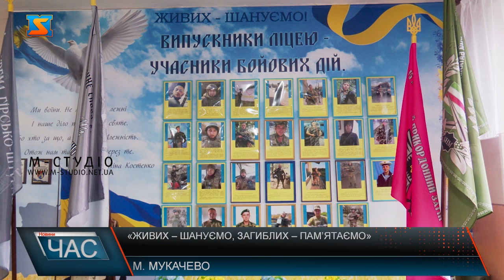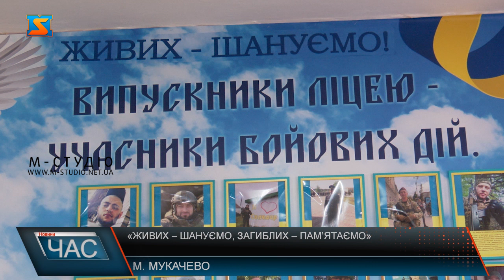«Живих – шануємо, загиблих – пам’ятаємо»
Музей, створений на честь захисників України, урочисто відкрили в Мукачівському професійному аграрному ліцеї імені Михайла Данканича Закарпатської обласної ради. Одна з основних частин експозиції присвячена випускникам ліцею, які боронили нашу державу під час проведення АТО, а також захищають Батьківщину з початку повномасштабного вторгнення росії в Україну з лютого 2022 року. Також у музеї представлено чимало артефактів війни. Предмети, які зібрали після початку повномасштабного вторгнення розмістили у центральній будівлі навчального закладу. Цей музей має стати джерелом натхнення для майбутніх поколінь та задля доброго спомину про мужність і самовідданість борців за волю України, каже Мирослава Ливч. Учні ліцею кажуть, пам’ятати Героїв завдяки яким ми можемо жити та навчатися, обов’язок кожного. Керівництво закладу має на меті ознайомити учнів із сучасними трагічними сторінками нашої держави, виховувати почуття поваги до подвигу захисників, які боронять кордони нашої держави на фронті та назавжди закарбувати пам'ять  про тих. які полягли за свободу і незалежність Батьківщини.